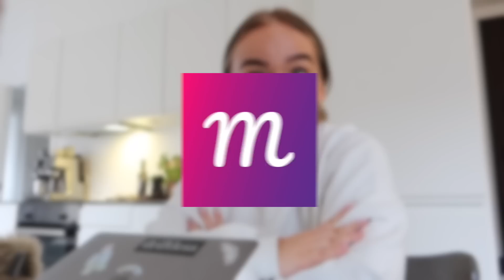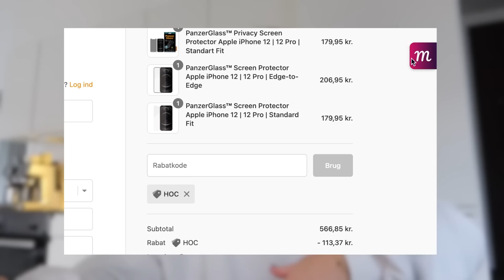endnu en EKSAMEN, kæmpe HUNDEHAUL & klargøre ALTANEN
⇢ 22 år
⇢ København, Denmark